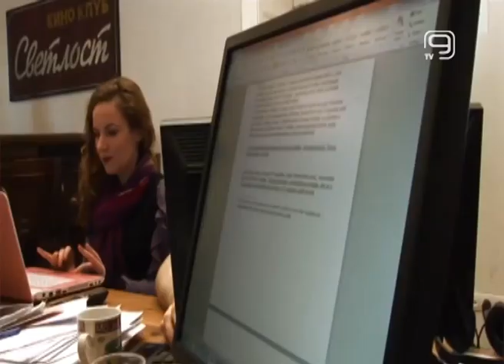TV KANAL 9, NOVI SAD: PROFESIONALNA ZAMENA TEZA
Prema oceni novinarke Brankice Stanković, posle izjave zamenika gradonačelnika Beograda Gorana Vesića kojom je optužio televiziju N1 za neprofesionalizam, ostaje nejasno šta je zamenik gradonačelnika ustvari želeo da poruči.